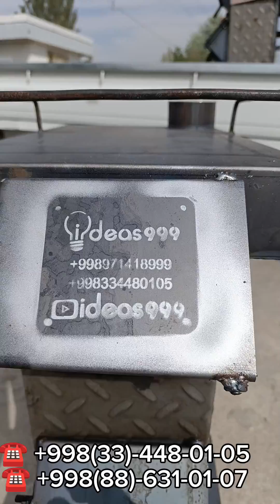YANGI 2024 YIL EKONOM PECHKA narxlar?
Zakaz berish uchun

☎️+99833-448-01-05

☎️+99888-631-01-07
 Manz: Qashqadaryo,t.  Shahrisabz t,.